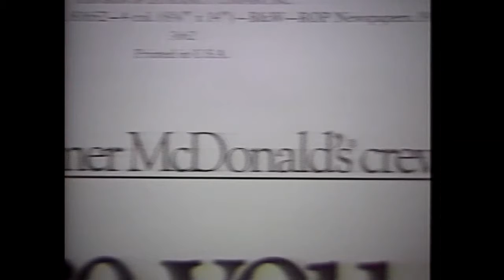1985, The Making of a McDonald's Commercial. Produced for Two on Two, WBBM-TV, Chicago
In 1985 McDonald's took note of its 30th anniversary by using real, former employees in a celebratory commercial. three of whom were from the Chicago area. Bob Wallace went to LA to chronicle the making of the commercial and its Chicago-area "actors," in this segment from the "Two on Two" news magazine show, which aired on Chicago's WBBM-TV. Film director Bob Giraldi, noted for his music videos, directed the spot.

Narrated by Bob Wallace.
This segment was written and produced by Beth Thomas Potter.